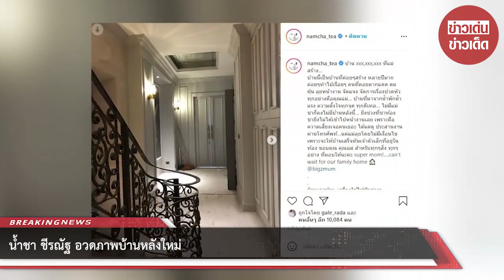น้ำชา ชีรณัฐ อวดภาพบ้านหลังใหม่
ขอบคุณข้อมูล:namcha_tea
ขอขอบคุณข้อมูลจาก: